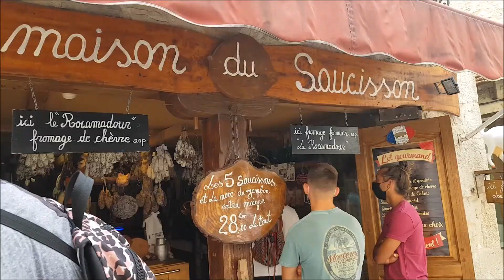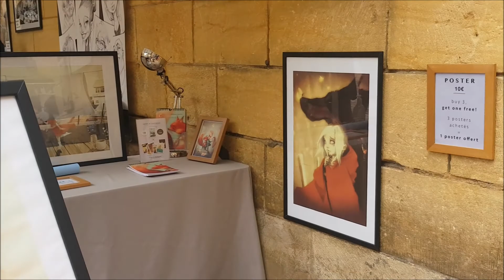Vacances été 2020 en Dordogne